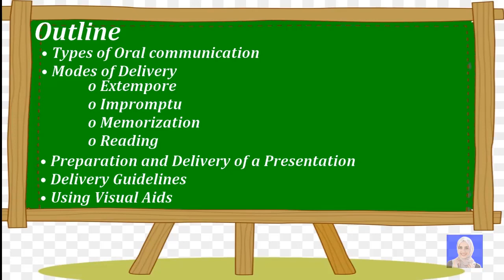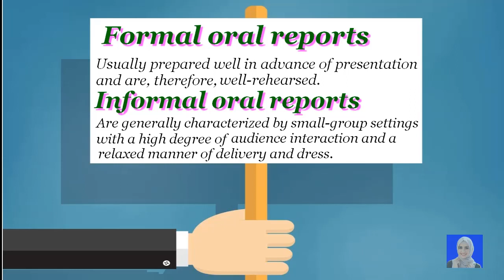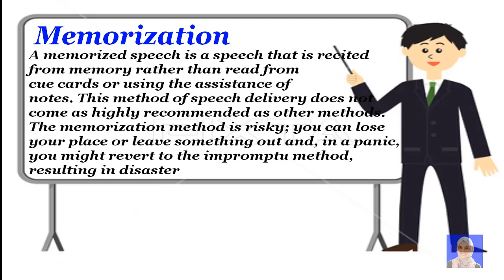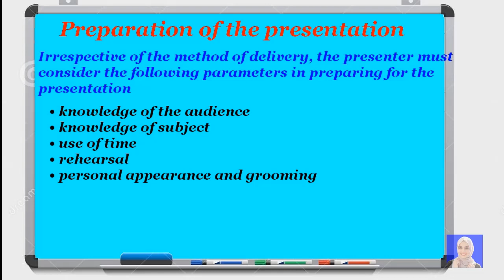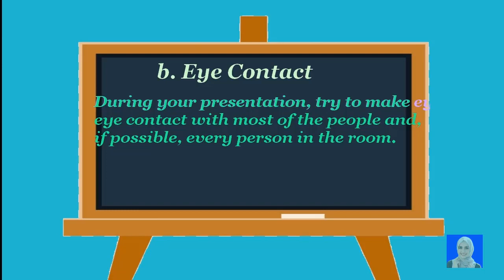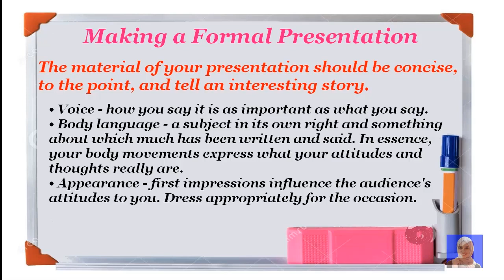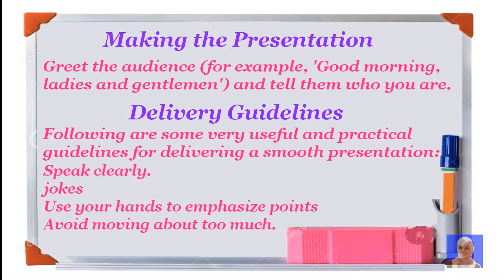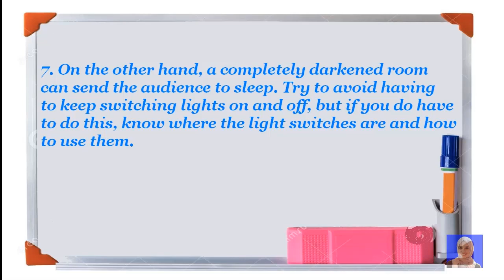Eng201 short lecture 2|| vu short lecture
eng201short lecture
students help
students life
short lecture
eng201 short lecture